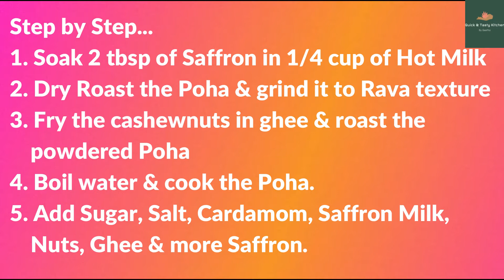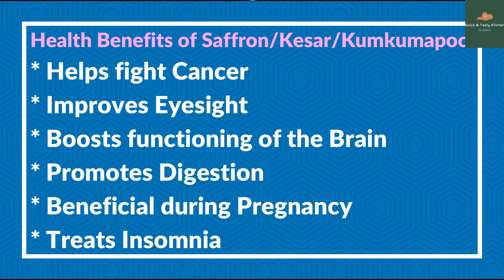Aval Kumkumapoo Kesari | Kesar Poha Sheera | Aval Halwa | Quick & Tasty Kitchen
Ingredients:
Aval/Poha/Flattened Rice                    : 1 cup
Saffron/Kesar/Kumkumapoo              : 2 tbsp or as preferred
Ghee                                                         : 3 to 4 tbsp or as preferred

Track: Name Of The Child No Contract